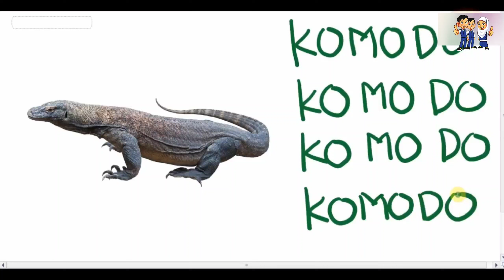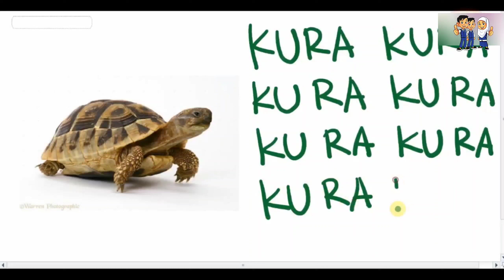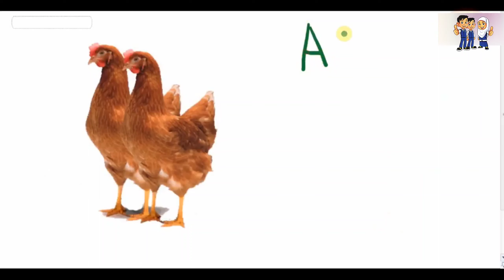CARA BELAJAR MENULIS NAMA NAMA HEWAN COCOK BUAT ANAK ANAK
CARA BELAJAR MENULIS NAMA NAMA HEWAN COCOK BUAT ANAK ANAK SEBAGAI EDUKASI